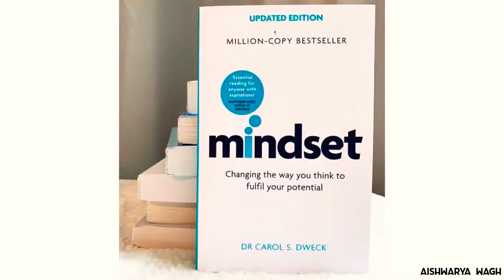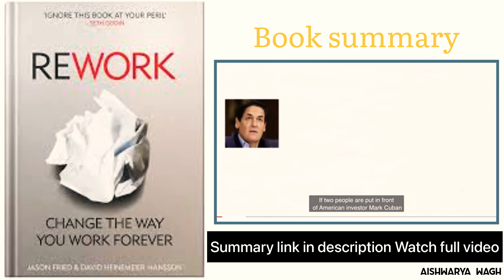Books & Magazine for Business Growth | Strategies to Build Your Brand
books ate the main source of knowledge , best resources to be used to build a Brand In 2023

- Timestamps -
00:00 - Read This Books for Business Growth
01:30 -  You can Read This Books for Free In this Cafe
02:34 - Book Mindset summary

this are just key points but I will ask u to not miss a single sec of this video as it’s filled with lots of important information and content that will be helpful for u , hope u like it and if u get any queries let me know….

Episode of BusinessDiaries

Books here

Few videos u should watch from my channel

Life of Small Business Owner | A Day in my Life with Customers 🌸